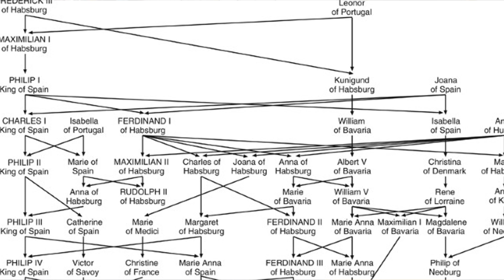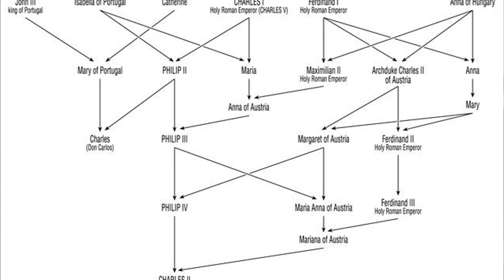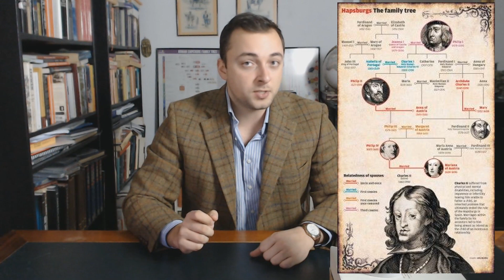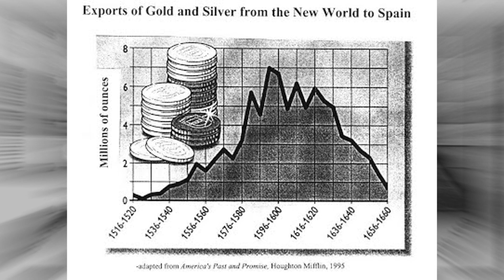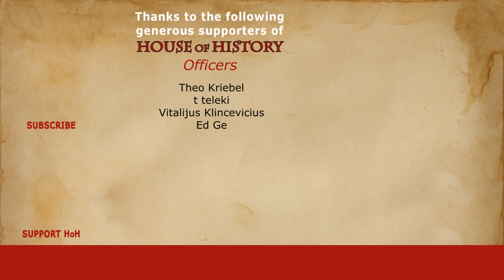The Sad Life and Crazy Anatomy of Spain's King Charles II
Charles II was born into one of Europe's most powerful families. After his father's death he became King of Spain at the age of 4, with his mother doubling as his regent. Yet his life certainly wasn't over roses. King Charles II was nicknamed 'the Bewitched' and suffered from a long list of physical deformities as a direct result of the Habsburg's... lack of 'diversity' in marriage.

Chapters:
0:00 Introduction